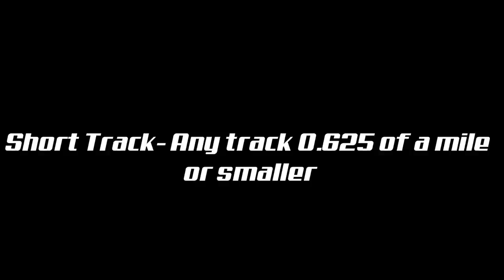Greatest NASCAR Short Track Finishes #1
Video Credits:
NASCAR Media Group
jinjabreadman46
pwinger22
dracolich66
Mr. Autosportfan
nascarracingchannel
briancalibergbmd
Fabian Hegemann

Thumbnail credit to Jared C. Tilton of Getty Images
This song can be sound through Epidemic Sounds